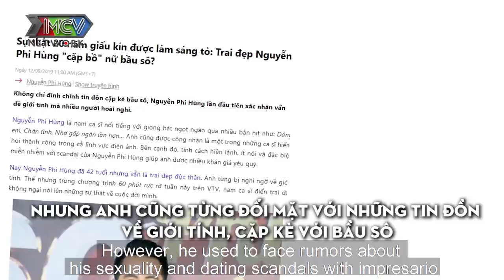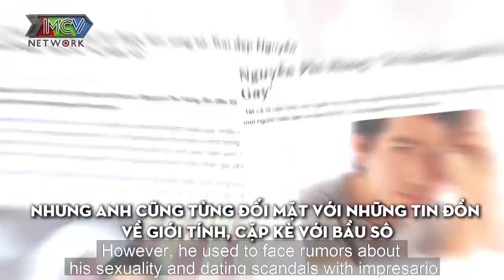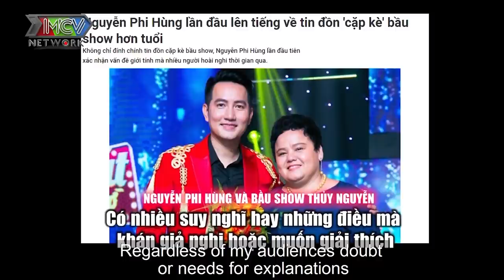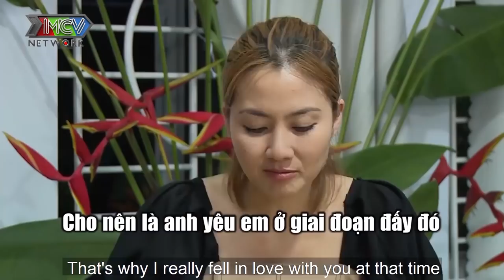Ngọc Lan vừa gặp đã hớn hở vì TÌNH CŨ NGUYỄN PHI HÙNG khiến Quốc Thuận phát hờn vì bị CHO RA RÌA